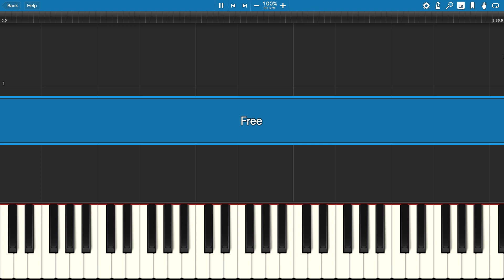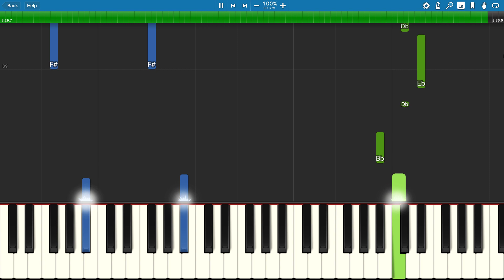Charlie Puth - Free - Piano Tutorial (From Disney's The One And Only Ivan)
How to play the song Free from Disney's The One and Only Ivan by Charlie Puth on piano.